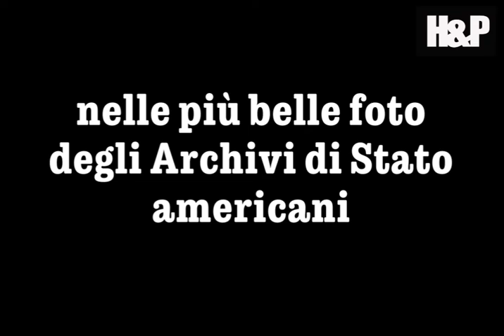mostra LA GUERRA TOTALE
il Secondo Conflitto Mondiale nelle più belle e iconiche fotografie degli Archivi di Stato americani
dal 15 febbraio al 27 giugno 2020 a la Casa di Vetro di via Luisa Sanfelice, 3 Milano
a cura di Alessandro Luigi Perna per History&Photography